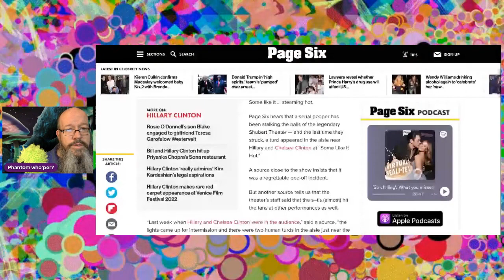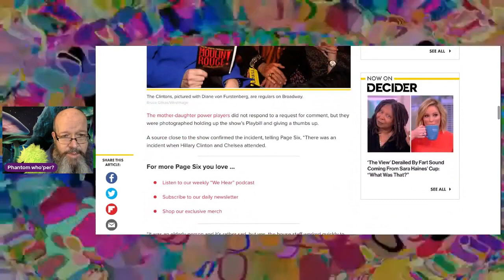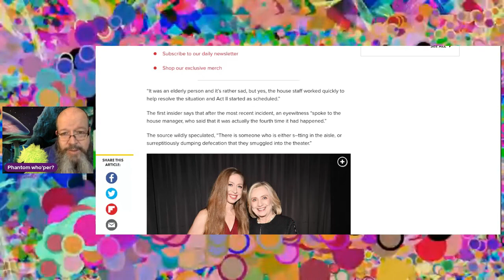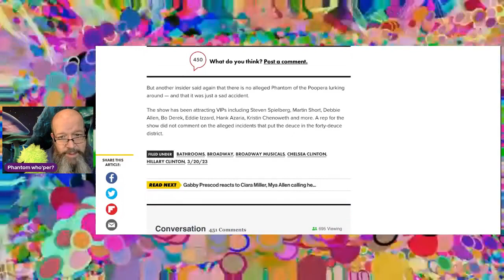Phantom Poop'ra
Stever  with the poopy news  ..

Leave it to Stever

Stever plays live , loopy and from the heart, what you see is what you get
If they’re  requests or you would like a specific set of songs or a theme stream.
Hit us up and let's talk about it.

If you'd like to help us keep producing this content
please help us by liking and sharing this content
across the various social media platforms
if you are able..